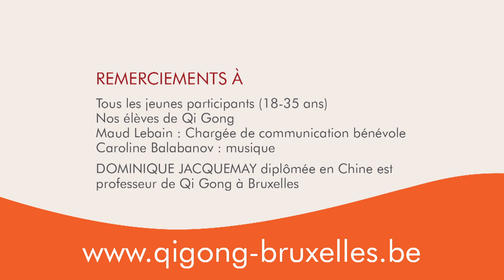Qi Qong Flash Mob Bruxelles - Museum Night Fever 2015 (Musée d'Ixelles - Expo Gao Xingjian)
Organisé avec la collaboration de l'Ecole de Qi Gong Dominique Jacquemay Bruxelles

Dans le cadre de l'exposition du peintre Gao Xingjian du Musée d'Ixelles à Bruxelles lors de la Museum Night Fever 2015

Participation des jeunes élèves de 18 à 35 ans pour la pratique des différentes prestations de Qi Gong et du public.

Une pause de sérénité dans ce parcours enfiévré des musées bruxellois, le 7 mars 2015 de 19h à 01h du matin.

Le Qi-Gong signifie littéralement « travail de l’énergie ». Cette gymnastique douce chinoise apporte calme et détente, ainsi qu’une meilleure circulation de l’énergie dans le corps. Elle s’appuie principalement sur 3 axes qui sont le travail de la respiration, du corps et de l'énergie.

Cette pratique est accessible à tous et à pour but de préserver la santé et la longévité.